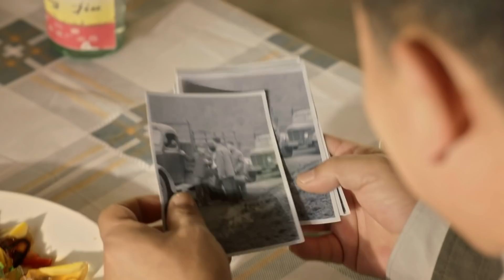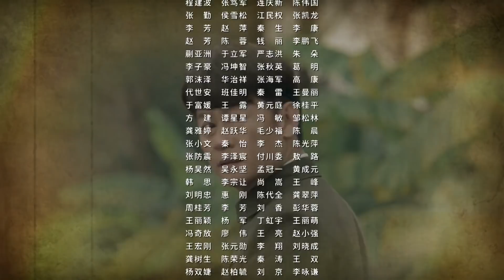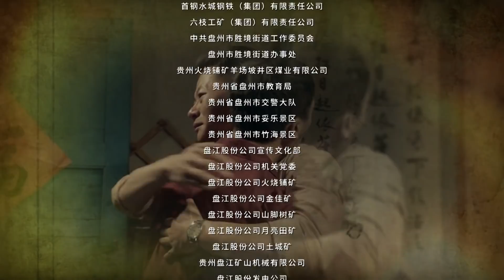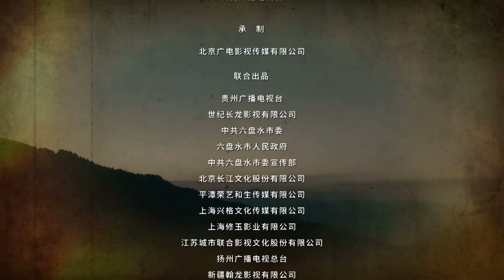【海外獨家】正是青春璀璨時 38 （李健，黃曼）